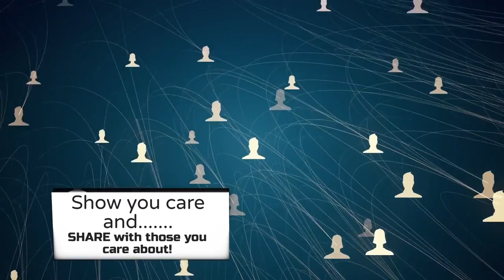Cool Creations- Celtic Music - DJ Visual 2021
Beautiful Celtic Fantasy Soundscape No Copyright No Attribution Music and Nature Sounds to help  Stress and Worry through relaxation. Another wonderfully relaxing Calming Creation from Smooth Background Sounds-Music in Motion. Amazing Celtic Ambient Music Fantastic Music and Fantastic Landscape Visual Slide show . Instrumental Relaxing and Mood improving Music!

Instrumental Music. Healing Music. Meditation Music. Sleep music
Stress release Music. Anti Anxiety Music. Anti Depression Music . Sleep and Meditation Music. Instrumental Flute and Piano Music. Harp Music- Violin Music and Forest Sounds. Ambient Harp Music. Relaxation Music .Mystical Background Music. Fantasy Music. New Age Music. Soothing Relaxation. Smooth Background Sounds. Piano Music. Study Music. Beautiful Music. Relax.
Relaxing.
*Enjoy unlimited hours-*10 hrs for instance while you sleep: Simply place your mouse in the YouTube player after clicking on this video. "Right Click", A box will appear bottom right. At the top of that box you will see "LOOP". Simply check that box and the video will play infinitely until you stop it. Most of those 10 hour video's loop after the first hour anyway so now you know how to get the same benefit from any YouTube video!

It's always FREE and really helps me! Click here please! Then click on the LIKE button and Bell.
Please click on the bell for FREE notifications regarding NEW Video posts!

  Tube buddy helps you with SEO and Keyword analytics and much more to help us grow our channels!

TOP Smooth Background Sounds Play Lists:

1.No Copyright-NO Attribution Music! Community Commons License free Music and Videos Playlist Free Music you can use in your YouTube Videos

4. Isochronic Tones -Brain Entrainment and Binaural Beats . Solfeggio frequencies for healing - cleansing and reprograming. Gain a Positivity Mind set!.